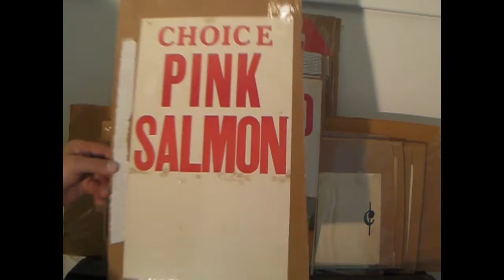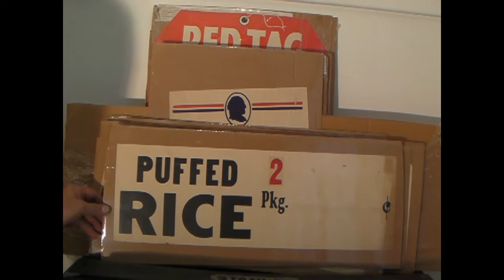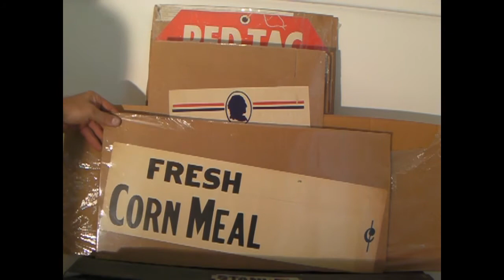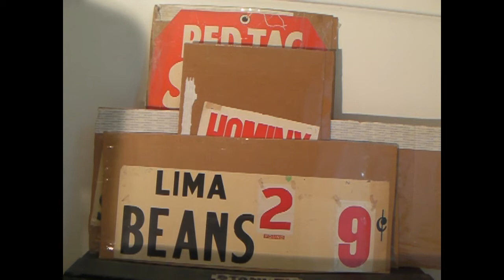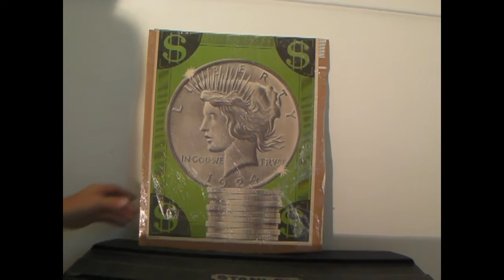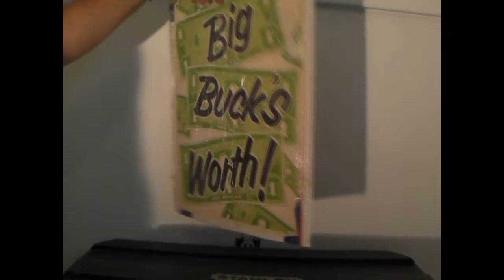38 VINTAGE GROCERY STORE ITEM PRICE LABELS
38 VINTAGE  GROCERY STORE ITEM PRICE LABELS